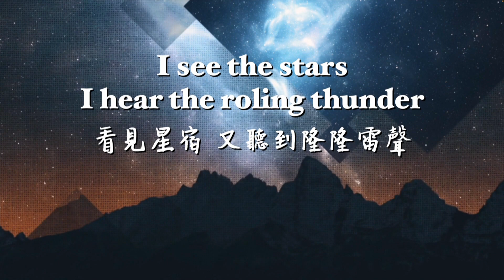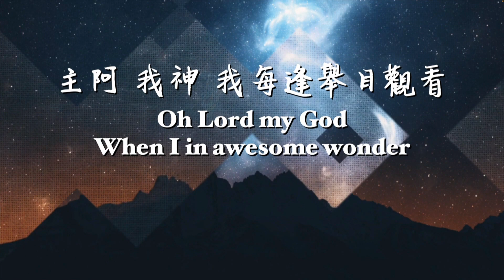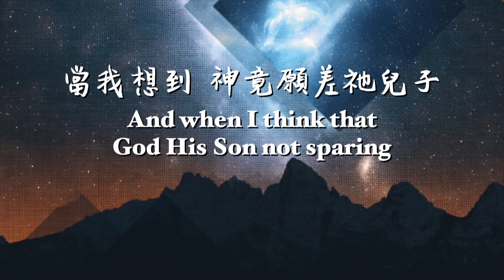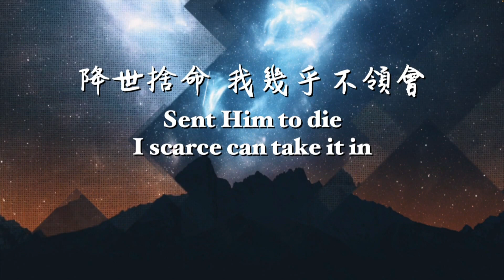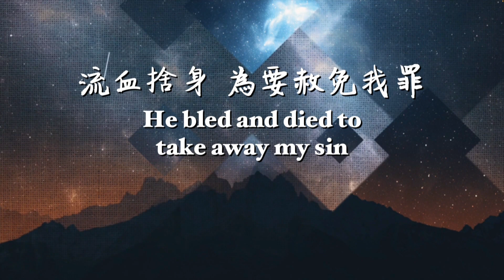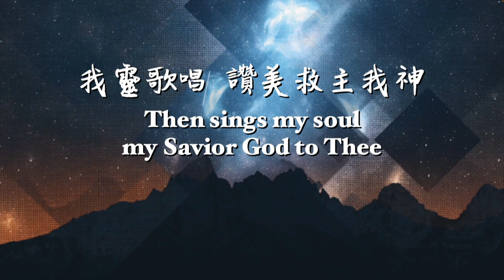【SLLLC 小組敬拜精選】祢真偉大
【祢真偉大】
蔡佩汎、劉靚音、邱信茵、林麗媚
徐宇柔、蔡郁君、吳維真
林錦德、陳昭宏
張斐然、陳頌聲、張子平

EP：吳佩娟
KB：楊孝慈
Bass：李元芬

祢真偉大 How Great Thou Art

Oh Lord, my God  When I, in awesome wonder
I see the stars I hear the roling thunder

Verse
主阿 我神 我每逢舉目觀看
祢手所造一切奇妙大工
看見星宿 又聽到隆隆雷聲
祢的大能遍滿了宇宙中

Chorus
我靈歌唱 讚美救主我神
祢真偉大 何等偉大

Verse 2
當我想到 神竟願差祂兒子
降世捨命 我幾乎不領會
主在十架 甘願背我的重擔
流血捨身為要赦免我罪
祢真偉大